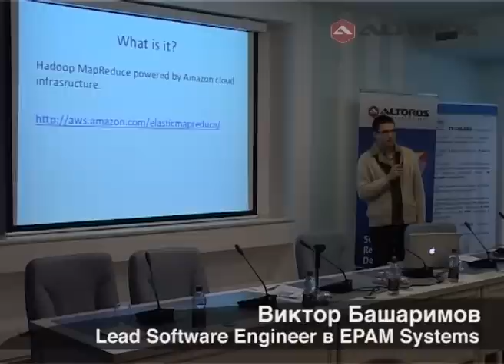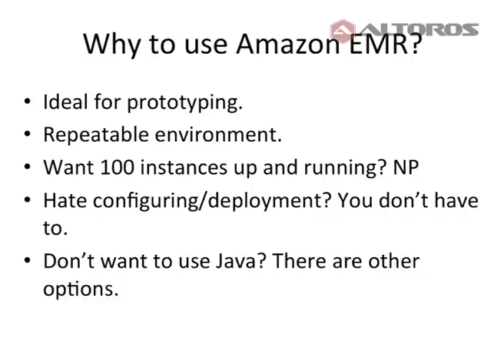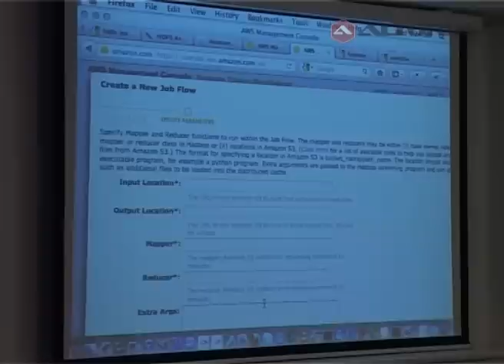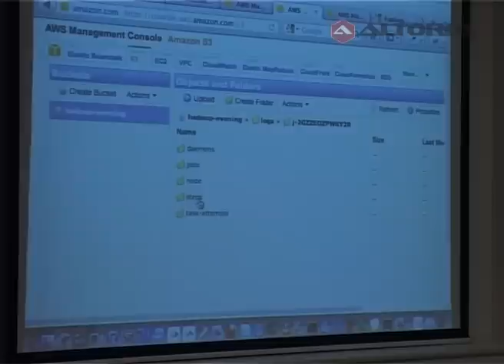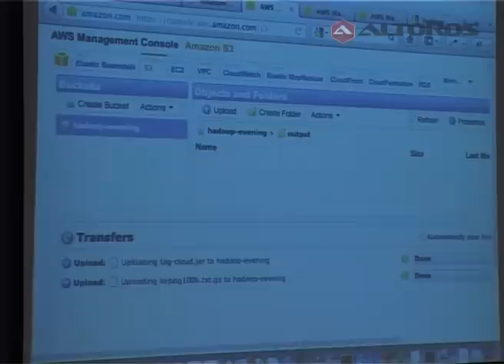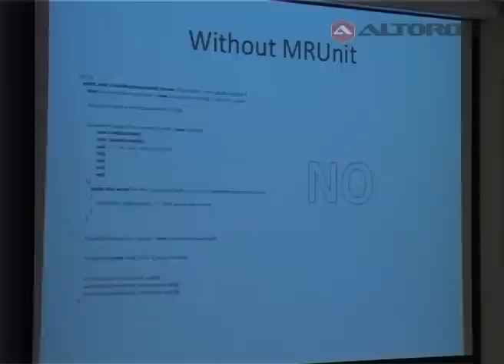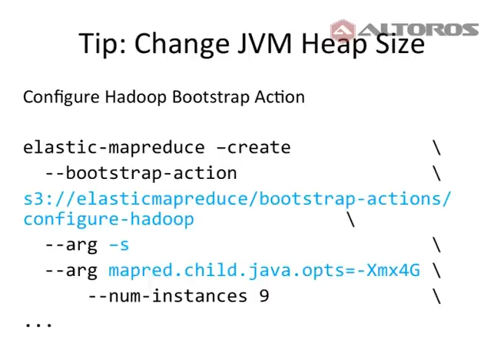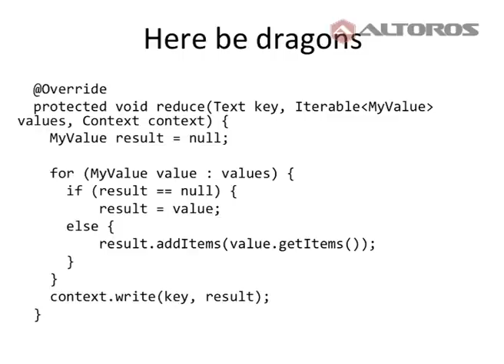Практическое использование Amazon Elastic MapReduce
Виктор Башаримов, Lead Software Engineer, EPAM Systems
Hadoop Evening, Belarus Java User Group, 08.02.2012